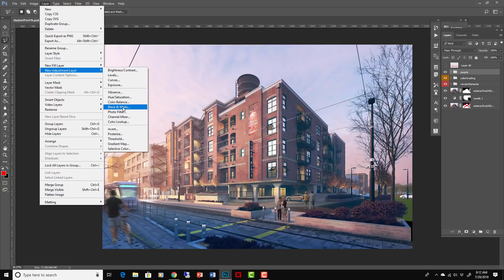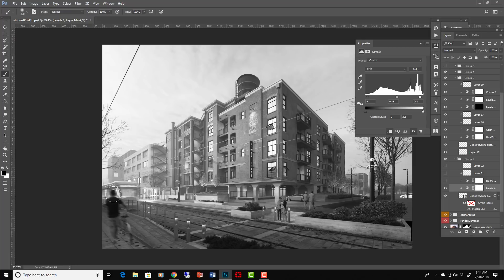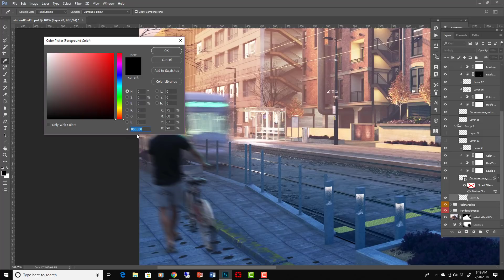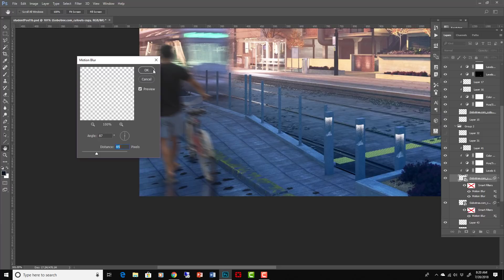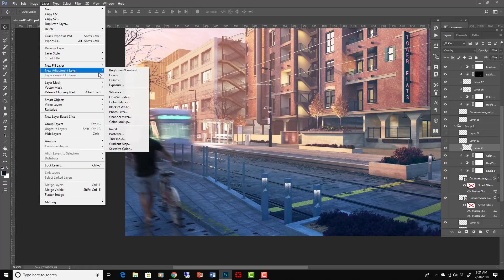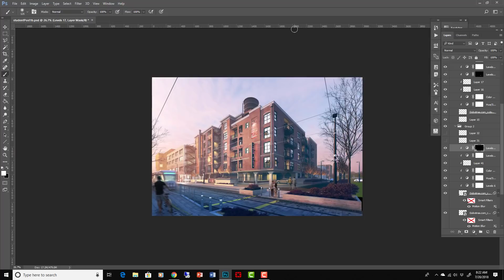Compositing 2d Cutout People Into 3d Renderings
This lecture is part of a larger course called Advanced Arch Viz Exteriors. You can get the full course here:

About this lecture:
Here I am demonstrating how to make 2d people fit into your 3d rendered scenes more realistically. You can adjust their blur, their lighting, etc., all using Photoshop. Understanding the concepts here can help the overall post-processing of your images to look more realistic. People is always one of the hardest things.

The people I am using in this example are from gobotree.com, which is a great library / resource of 2d cutout people, but they have to be used very carefully in order to look like they belong in your 3d environments.

Follow along with me in Photoshop and get your 2d people looking just right. I'll show you how to control their blurring, adjust their lighting to match your scene, and also add realistic shadows. All these elements are essential for realism.

Download the Photoshop layers above to try it out for yourself